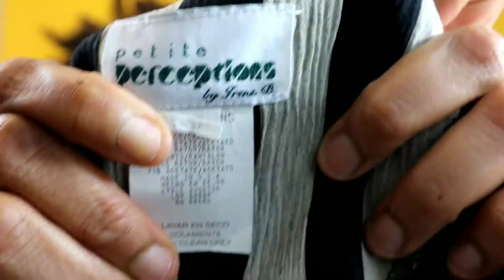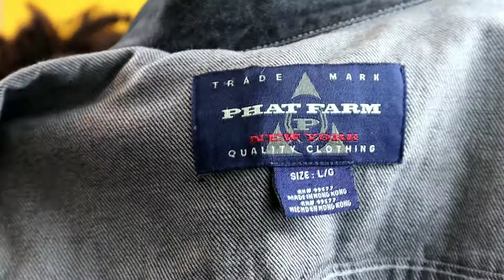Thrift Haul and try on casual clothing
I recently went thrifting, and added a couple new pieces to my closet.